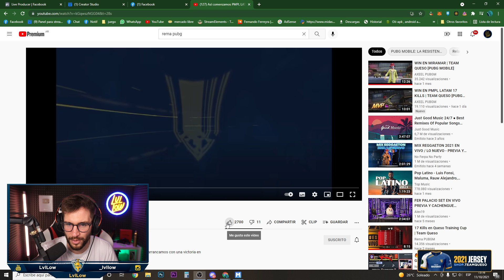AHORA SI ENTIENDO TODO LO QUE PASO EN ESTA PARTIDA!! VEAN COMO ARRAZA TEAM QUESO!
Contacto!

Premiere Pro

California dream